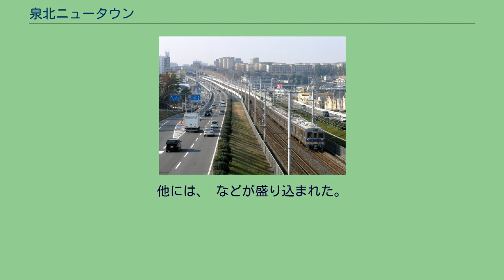泉北ニュータウン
泉北ニュータウン（せんぼくニュータウン）は、大阪府堺市南区南部および和泉市東部の丘陵地帯に大阪府が計画・建設したニュータウン。
大阪府の泉北丘陵住宅地区開発事業によって計画され、事業期間は1965年（昭和40年）12月から1983年（昭和58年）3月まで、まちびらき（入居開始）は1967年（昭和42年）12月、開発面積は約1,557ha（堺市：1,511ha、和泉市：46ha）、計画戸数は約54,000戸（堺市：53,500戸、和泉市：500戸）、計画人口は約18万人。
2020年（令和2年）12月時点で、約56,100世帯、約118,200人が居住する。
石津川と和田川が形成する2つの侵食谷によって泉北丘陵が3つに大分されるため、泉北ニュータウンは泉ヶ丘（いずみがおか）・栂（とが）・光明池（こうみょういけ）の3地区で構成されており、各地区に泉北高速鉄道線の泉ケ丘駅・栂・美木多駅・光明池駅が設置されている。
堺市域における居住区は全て同市南区に属し、大阪府道208号堺泉北環状線以北のごく一部だけ同市中区に属している。
和泉市域は同市伏屋町・室堂町のそれぞれ東端部に限られる。
なお、泉ヶ丘地区の東に隣接する狭山ニュータウン、光明池地区の南に隣接する和泉市光明台・みずき台、泉北高速鉄道線の和泉中央駅が設置されている槇尾川以西のトリヴェール和泉は泉北ニュータウンには含まれない。
千里ニュータウンの開発経験を踏まえて、石津川・和田川沿いの集落や水田は当初から保全の方針が取られ、泉ヶ丘地区の丘陵上に位置する高蔵寺の集落（高倉台2丁）と栂地区の丘陵上に位置する日本敷物団地（原山台5丁）も計画地域からは除外された。
他には、 などが盛り込まれた。
他のニュータウンと同様、初期入居者の高齢化や都心回帰により、人口は減少傾向にある。
泉北高速鉄道線（中央）と府道富田林泉大津線（泉北1号線：両側） 堺市南区若松台にて